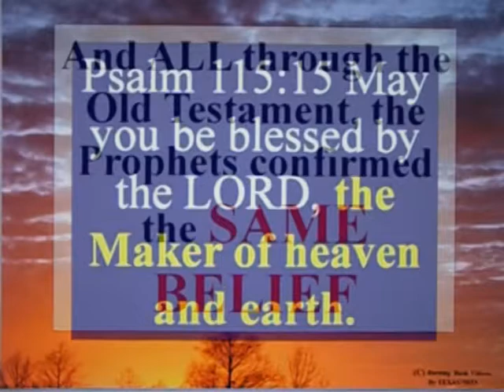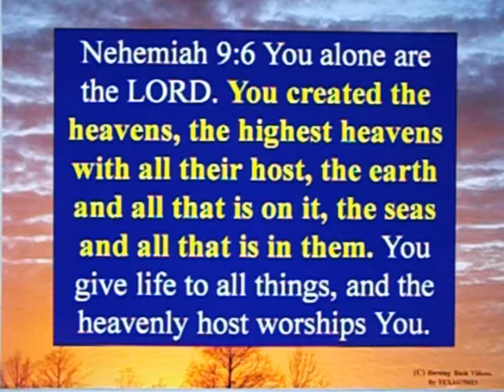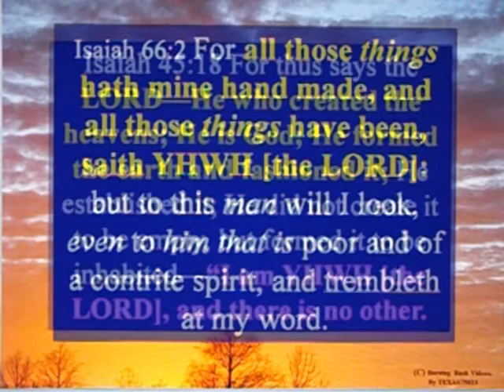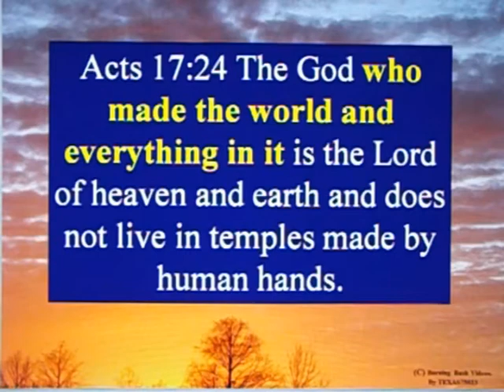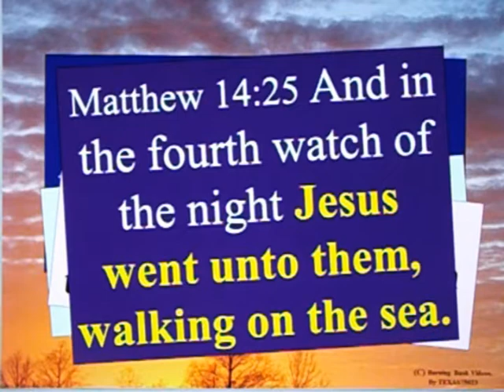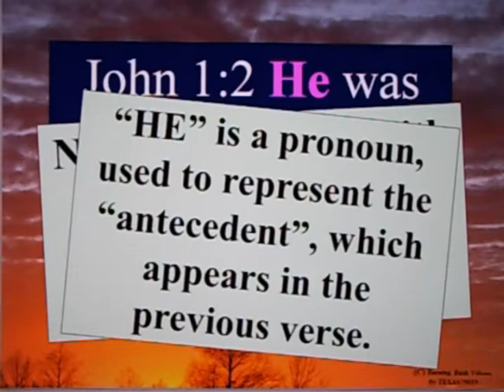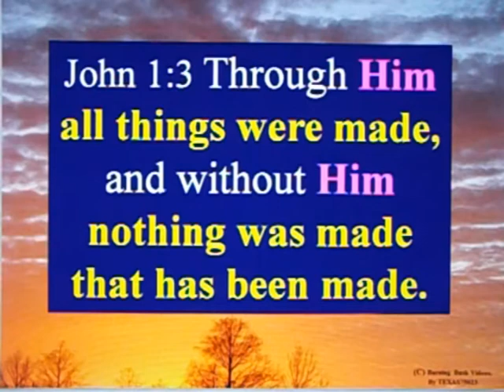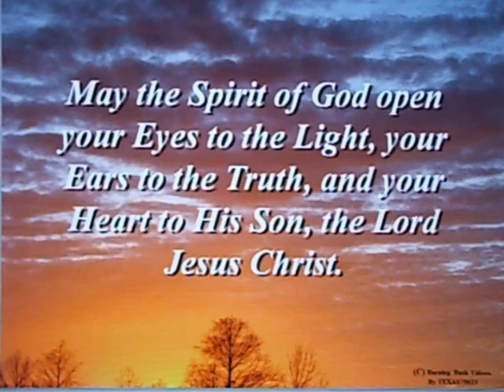We Believe God is the Creator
Genesis 1:1   In the beginning God created the heavens and the earth.

Psalm 115:15 May you be blessed by the LORD, the Maker of heaven and earth.

Psalm 102:25 In the beginning You laid the foundations of the earth, and the heavens are the work of Your hands.

Psalm 124:8 Our help is in the name of YHWH [the LORD], the Maker of heaven and earth.

Psalm 148:5Let them praise the name of YHWH [the LORD], for He gave the command and they were created.

Nehemiah 9:6 You alone are the LORD. You created the heavens, the highest heavens with all their host, the earth and all that is on it, the seas and all that is in them. You give life to all things, and the heavenly host worships You.

Job 9:8 He alone stretches out the heavens, and treads on the waves of the sea.

Job 38:4 Where were you when I laid the foundations of the earth? Tell Me, if you have understanding.

Psalm 136:5 By His insight He made the heavens. His loving devotion endures forever.

Isaiah 42:5 Thus says God the LORD—He who created the heavens and stretched them out, who spread out the earth and its offspring, who gives breath to the people on it and life to those who walk in it—

Isaiah 45:18 For thus says the LORD—He who created the heavens; He is God; He formed the earth and fashioned it; He established it; He did not create it to be empty, but formed it to be inhabited—“I am YHWH [the LORD], and there is no other.

Isaiah 66:2 For all those things hath mine hand made, and all those things have been, saith YHWH [the LORD]: but to this man will I look, even to him that is poor and of a contrite spirit, and trembleth at my word.

Jeremiah 10:12 God made the earth by His power; He established the world by His wisdom and stretched out the heavens by His understanding.

Jeremiah 51:15 He made the earth by His power; He established the world by His wisdom and stretched out the heavens by His understanding.

Acts 17:24 The God who made the world and everything in it is the Lord of heaven and earth and does not live in temples made by human hands.

Hebrews 1:10 And: “In the beginning, Lord, You laid the foundations of the earth, and the heavens are the work of Your hands.

Hebrews 11:3 By faith we understand that the universe was formed by God’s command, so that what is seen was not made out of what was visible.

Revelation 4:11 “You are worthy, our Lord and God, to receive glory and honor and power, for You created all things; by Your will they exist, and came to be.”

Matthew 14:25 And in the fourth watch of the night Jesus went unto them, walking on the sea.

John 1:2 He was with God in the beginning.

John 1:3 Through Him all things were made, and without Him nothing was made that has been made.

Colossians 1:16 For by him all things were created, in heaven and on earth, visible and invisible, whether thrones or dominions or rulers or authorities—all things were created through him and for him.

Jesus Christ, the Messiah, is GOD in the Flesh.  He *WALKED* on the Water as *ONLY GOD ALONE* could do.